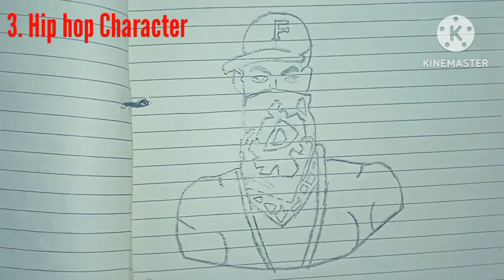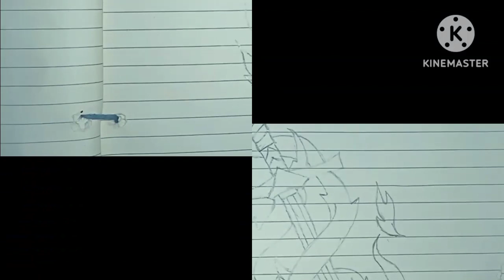Free Fire Easy Drawings | FF drawing | Garena Free Fire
1.. 5 ff character
2... Legendary Emotes
3. FF Shotgun
4. FF Gun skin
5. Katana skin